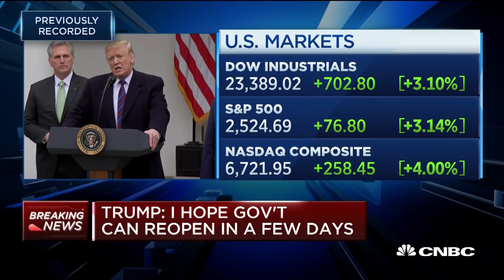President Trump: Great meeting, we will see what happens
President Donald Trump answers reporter questions following his meeting with Senate Minority Leader Chuck Schumer (D-NY) and House Speaker Nancy Pelosi (D-Calif.).